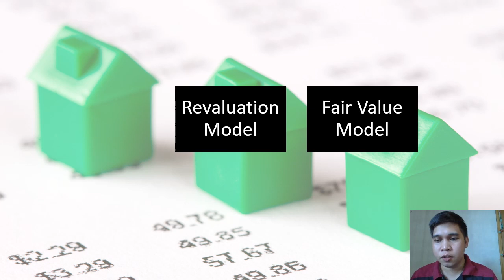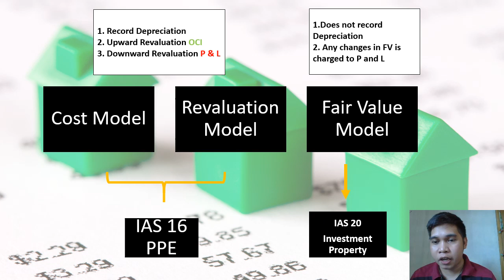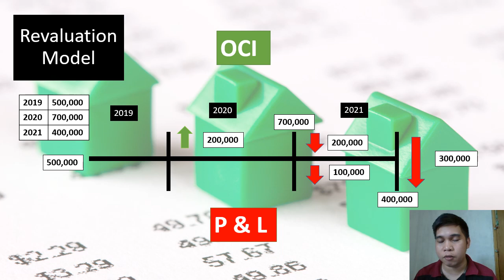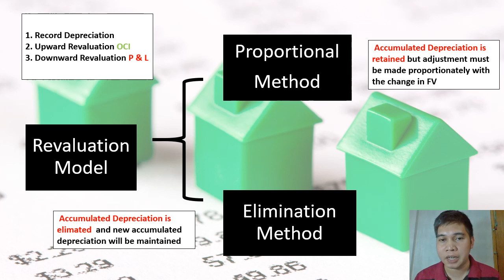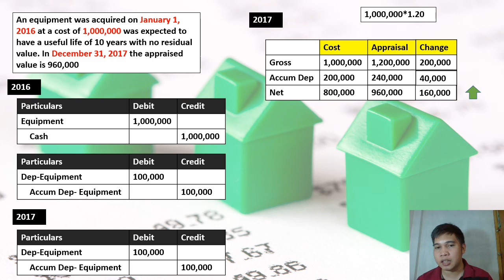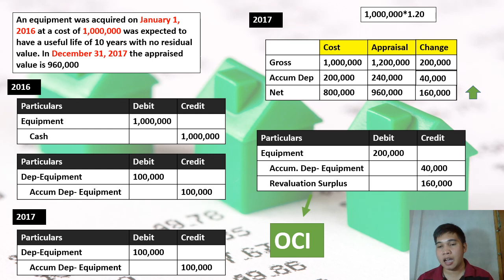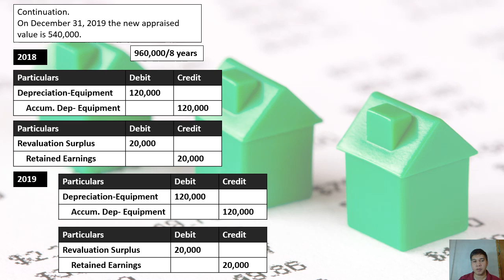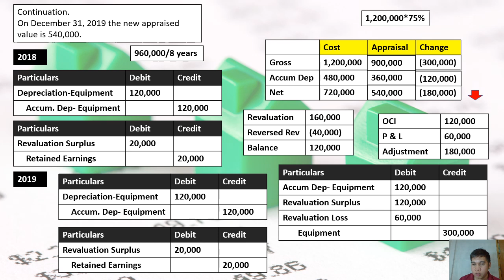PPE Subsequent to Initial Recognition Part 2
Revaluation of Equipment Part 1